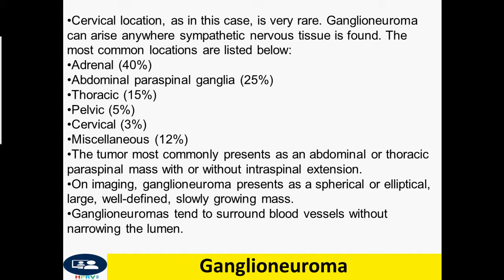Ganglioneuroma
Dr Chor Ath Ganglioneuroma is a highly differentiated, benign tumor arising from sympathetic chain neural crest cells.